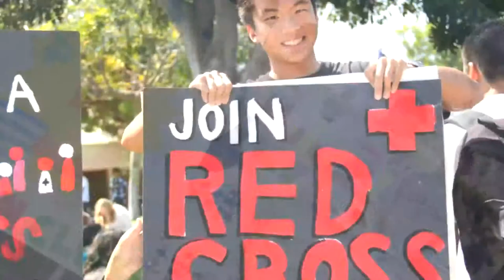Fountain Valley High School - 2011-2012 Recap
A brief slideshow of Fountain Valley High School
Photos by: Tue Duong
Created by: Kevin P. Nguyen